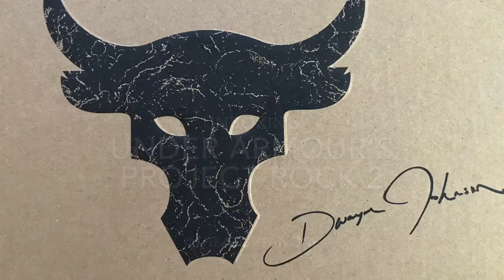Unboxing Under Armour’s Project Rock 2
“The Azorean One” Anthony Esteves unboxes his first pair of UnderArmour shoes, the ProjectRock 2.